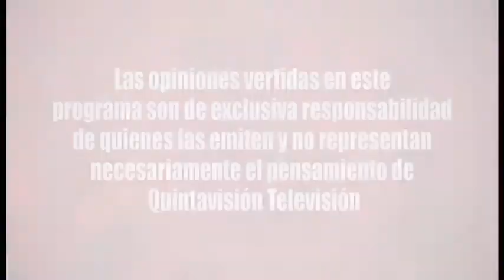A Fondo Gabriel Aldoney